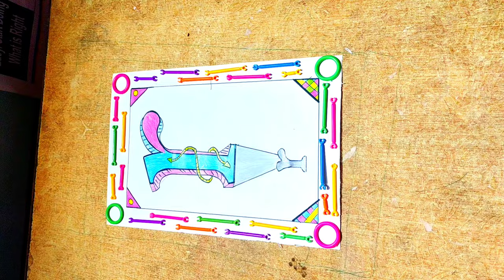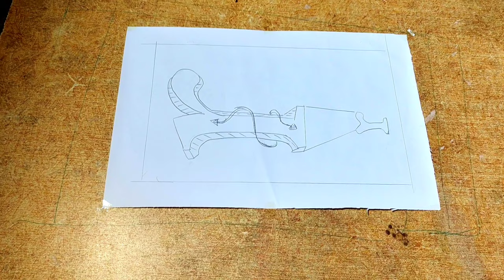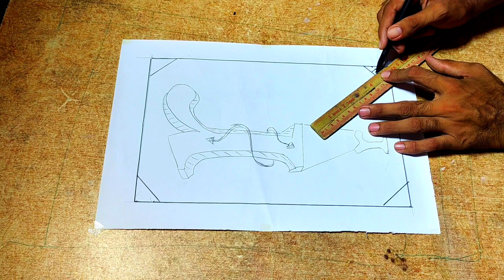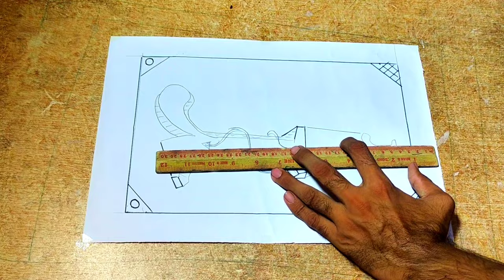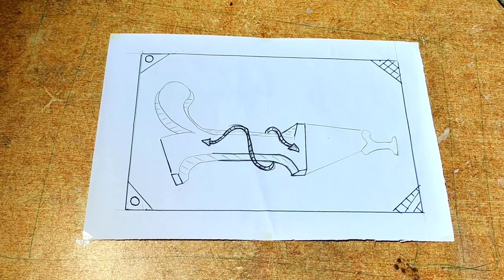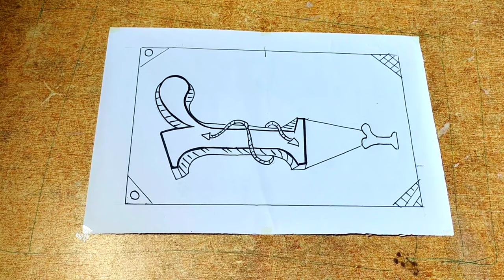3d r art 97999ws //